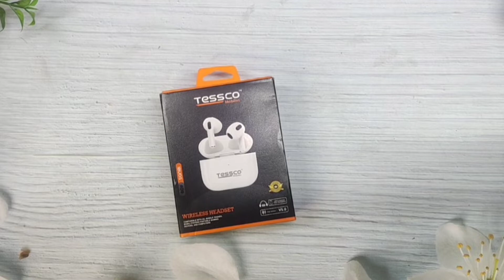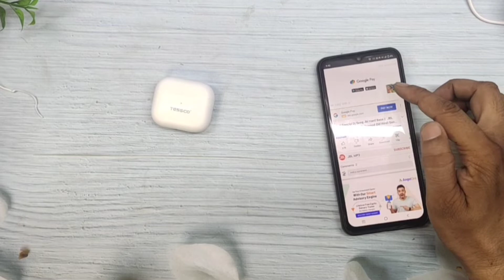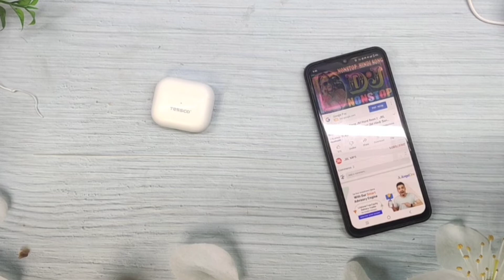Tessco IBUDS 409 Wireless Headset Unboxing || Tessco Earbuds || Tessco Ibuds409 Bluetooth Earbuds 🔥🔥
👉 About This Vedio - Friends Is Vedio Me Hum Tessco ibuds 509 Earbuds Unboxing, Review And Wholesale Price Open Karenge

Queries Solved:
1. Unboxing Tessco ibuds 409 Wireless Earphone
2. Review The Product
3. Open Wholesale Price The Product